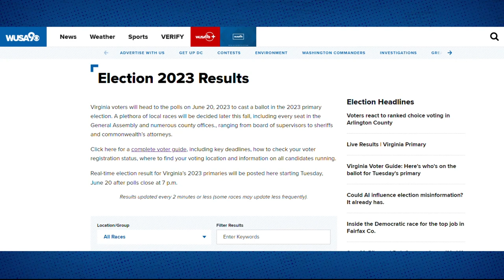Del. Guzman concedes, Sen. McPike wins VA Democratic primary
Sen. McPike, a two-term incumbent, will face the winner of the Republican primary election for the seat in November.